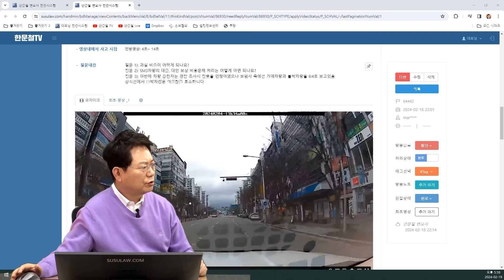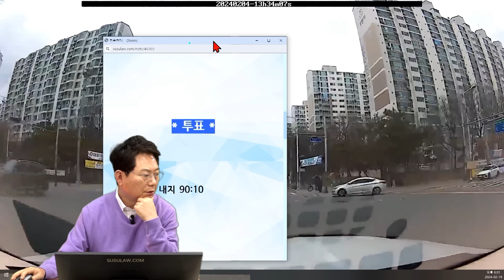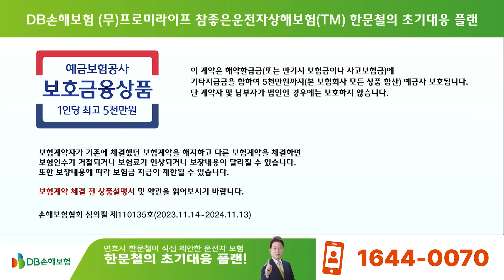21314회. 법원에서 100:0 나올까요? 우회전 차는 신호위반 아닐까요?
64442
240219 (월) 3부 생방송
우회전 차 피하다가 직진하는 차를 때렸습니다

2차로 직진 중 우회전하는 차를 피하려다 1차로로 직진하는 차와 사고

질문 1): 과실 비율이 어떻게 되나요?
질문 2): SM3차량의 대물, 대인 보상 비용문제 처리는 어떻게 하면 되나요?
질문 3): 아반떼 차량 운전자는 경찰 조사시 잘못을 인정하였으나 보험사 측에선 가해차량과 블박차량을 6:4로 보고있음 상식선에서 블박차량은 억울함을 호소합니다

* 투표 *

1. 60:40
2. 80:20 내지 90:10 (24%)
3. 100:0 (76%)

* 의견

- 법원에서 백 대 빵 과감하게 했으면 좋겠는데 가면서 차 오네~ 미리 빠앙~ 했더라면하는 아쉬움에 블박차에게 10~20% 될 가능성 있어보임

- 횡단보도에 보행자신호가 켜져있더라면 보행자 유무와 관계없이 정지선을 지나면 안되는데 지나는 것 자체가 신호위반

- 따라서 신호위반 사고로 처벌받아야 함

- 보행자 신호가 빨간불이라고 하더라도 일시정지하지 않고 그냥 달려왔다면 그 또한 신호위반

- 그 부분 경찰에게 확인해달라고 해야

- 주변 CCTV보면 확인 할 수 있습니다.

가히